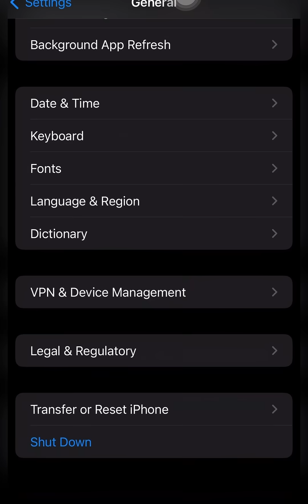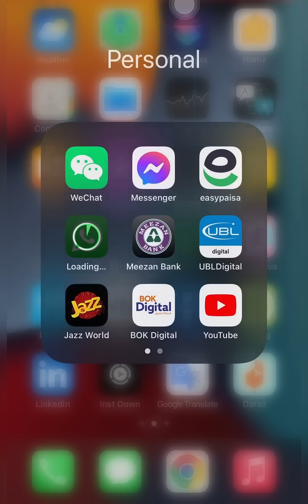unable to initiate call please try again || Fix whatsapp call in iPhone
Fix unable to initiate call please try again in iPhone